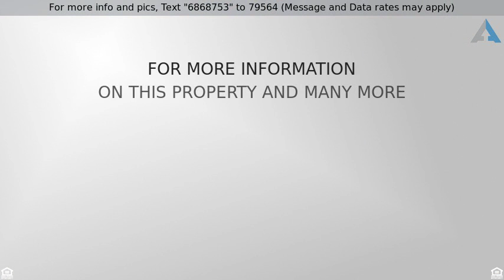2 Bedroom Remodeled Luxury Condo for Sale in Scottsdale- Scottsdale Mission Condominiums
2 Bedroom Remodeled Luxury Condo for Sale in Scottsdale- Scottsdale Mission Condominiums

To view our Virtual Open House:   Text "6868753" to 79564 (Message and Data rates may apply)

Alyson Titcomb, RE/MAX Alliance Group, is showcasing this 2 Bedroom Remodeled Luxury Condo for Sale in Scottsdale- Scottsdale Mission Condominiums.  Arizona REALTORS:  you are invited to preview this Virtual Property Tour for your buyers, as it is an excellent value and shows great!  Please do showcase this home to your buyers.  Our seller is ready to sell and we look forward to your offers.  Message to agents outside of Arizona:  Is your client looking to buy in Arizona?

A Luxury model perfect condo in desirable North Scottsdale location-  Scottsdale Mission Condominiums Community.  The Soaring 12' ceilings of this luxury remodeled condo welcome you into this home with crown molding, 3" base  and custom paint throughout. Upgraded carpet, wood tile, ceiling fans and new cabinets in kitchen and both bathrooms too.  The  Kitchen of this Scottsdale Mission Condominium home has granite counter tops, recessed lighting, new stainless appliances, with sink, faucets and lighting fixtures, all new in 2013 .  And the refrigerator stays!  A Stone fireplace with marble hearth and built-in desk complete the many custom features of this 2 bedroom remodeled luxury condo in Scottsdale. A Spacious Master with his/hers closets and a remodeled bathroom with a good size secondary bedroom with a walk-in closet are all featured in this Scottsdale condo. All this in the desirable Scottsdale Mission Condominiums community offering amenities including tennis, heated pools and beautiful grounds. Close to prestigious medical facilities, restaurants, shopping, and the 101 freeway.  This is a home you must see in person.

Are you purchasing your new home in cash? Or do you want to explore financing options? With our new PYT program, learn how you can Protect Your Transaction.

Be sure to view this 2 Bedroom Remodeled Luxury Condo for Sale in Scottsdale- Scottsdale Mission Condominiums in person.  You’ll be glad you did.